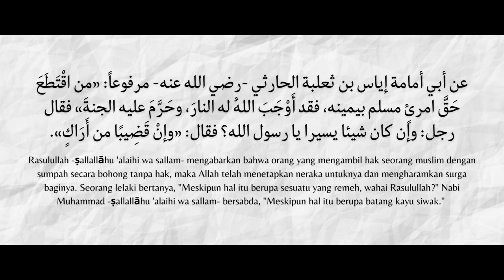Sandal - 2 Minute Short Film I KREMES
Short Film By KREMES

Pada sore hari ketika semua santri sedang olahraga 2 orang santri sedang sibuk mendebatkan masalah sandal di pinggir lapangan

Cast :
Fathan Awwabi
Kemal

CREW:

PRODUCER
Nadzim Daifallah

WRITER & DIRECTOR
Nadzim Daifallah
Arkan

Arkan

EDITOR
Raffa
Abyaz Ilham

CAMERA MAN :
Raffa
Abyaz ilham
Dimas

Also Thanks For :
All crew
ALSO
Al Wafi Islamic Bording School

Follow for more :

1. ALSO (Al Wafi Student Organization)

2. Al Wafi islamic Boarding School